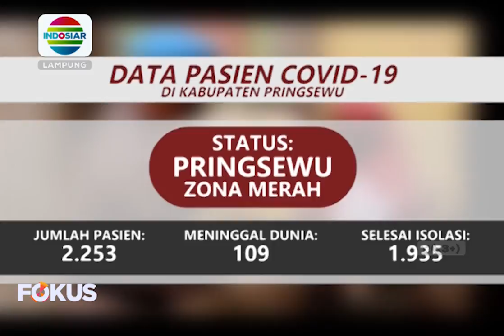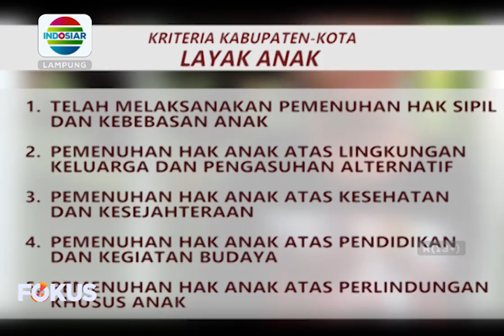Berita Lampung 30/7/21 (3)